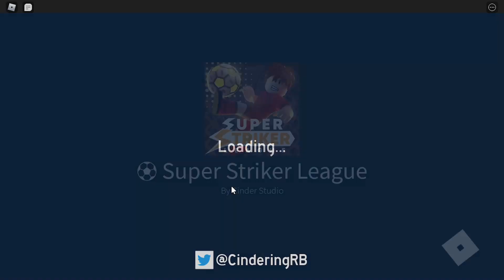Super Striker League | Roblox | Ayden do be helping though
I'm back with some more Super Striker League gameplay!! I know it has been a while again but it's mainly because I've had school, and I can't really upload as much as I want to. But I will try to upload as much as I can for you guys!!